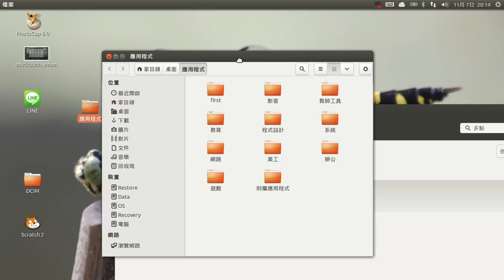esteaU-支援多點觸控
支援多點觸控教學
搜尋時改成multitouch會找到更多程式（士立老師提供）